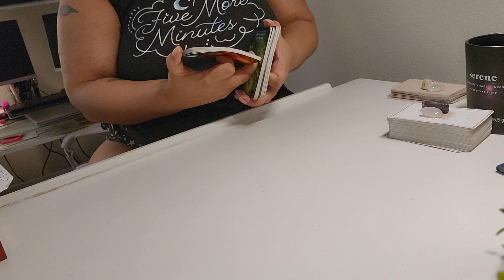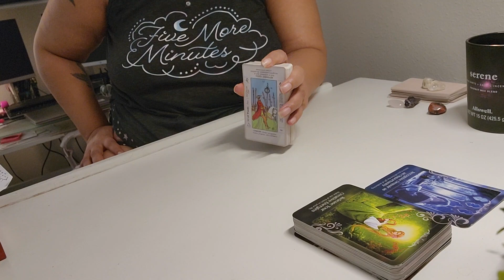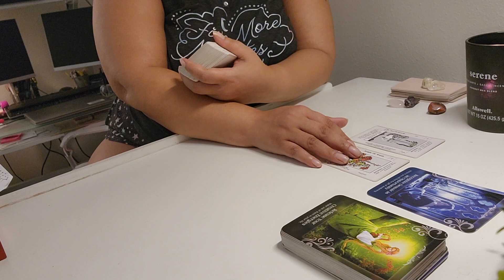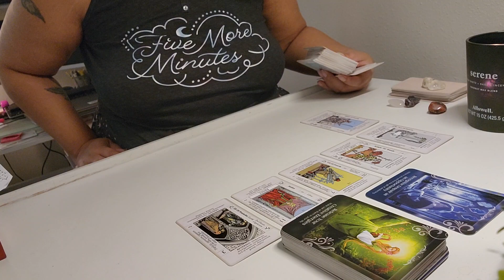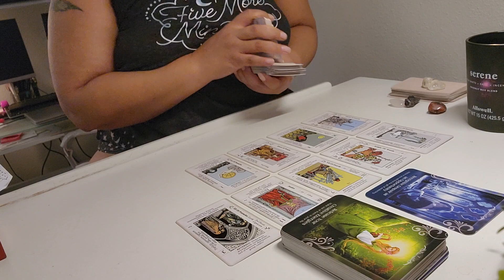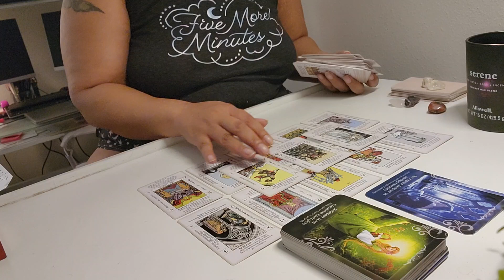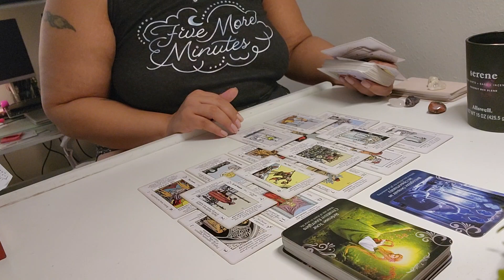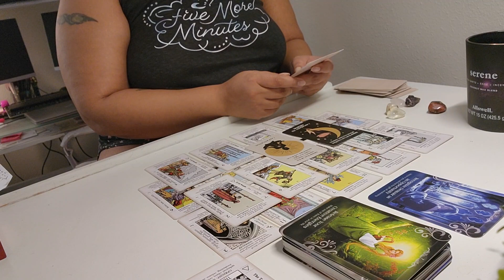EARTH SIGNS♉️♍️♑️ A new perspective can change your reality...trust yourself! 🔮💖💵